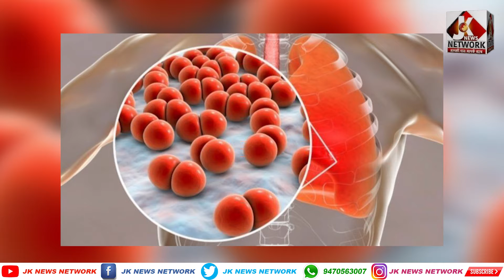विश्व निमोनिया दिवस || AAJ KYA HAI KHAAS || JK NEWS NETWORK